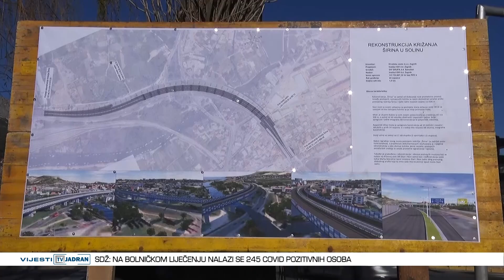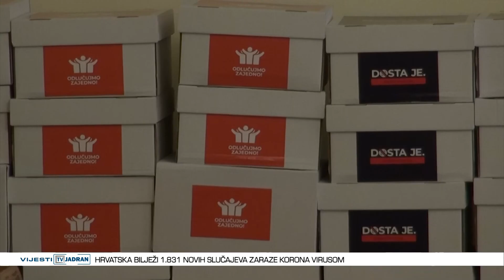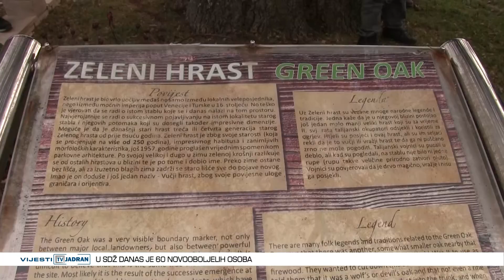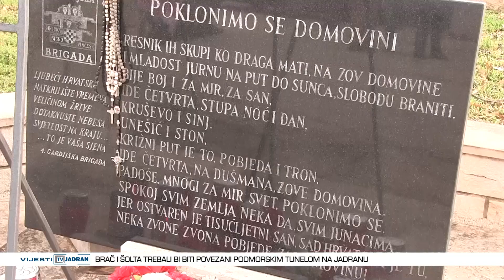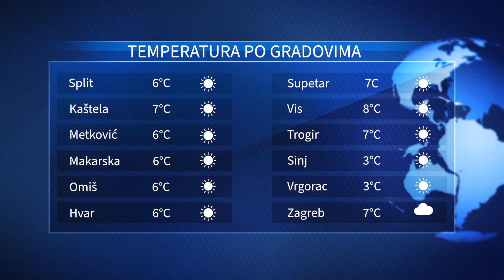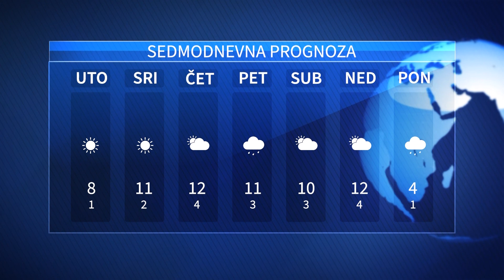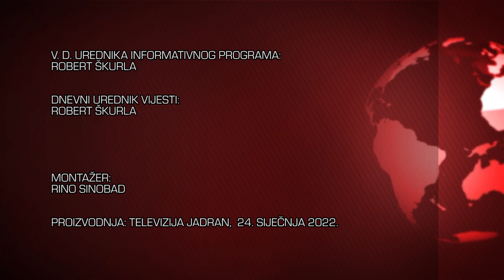Vijesti Televizije Jadran 24.01.2022.